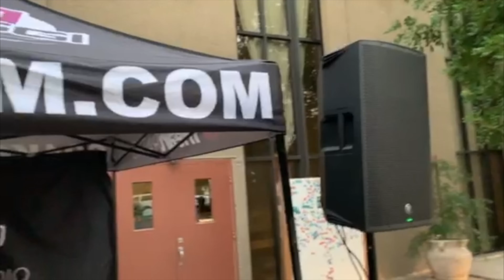Mackie Thump! Boosted Loudspeakers are Event Workhorses for KGGI 99.1 Riverside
Riverside is the gateway to the California’s vast residential and commercial region known as the Inland Empire, and radio station KGGI 99.1 FM is the pop music gateway to Riverside. The station recently geared up with new Mackie® Thump Boosted™ powered loudspeakers for sound reinforcement at its many live community engagement events and field broadcasts.